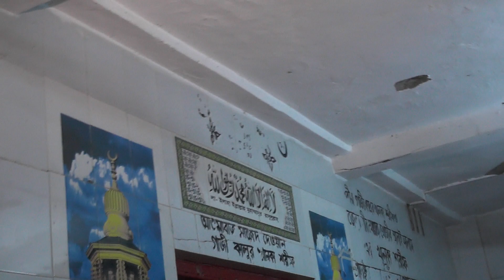গাজী কালুর দরবার শরীফ গান পরিবেশন